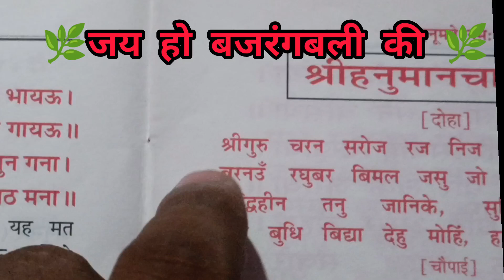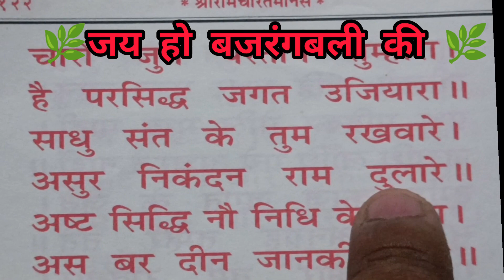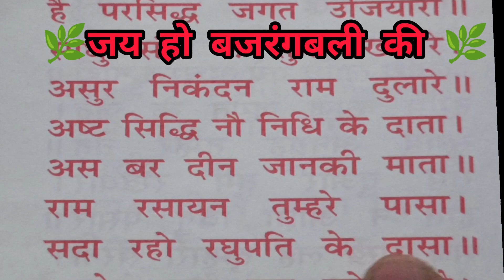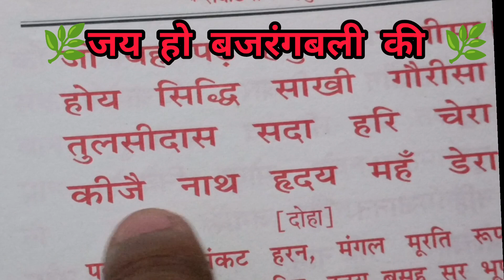🌹🚩हनुमान चालीसा मधुर आवाज में जय बजरंगबली जय हनुमान ज्ञान गुणसागर #@pankajmishratunes4885